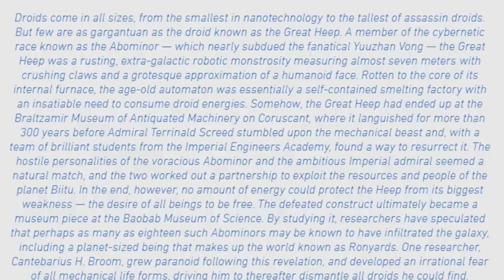The Droids which CONSUMED PLANETS and KILLED GALAXIES (Star Wars Legends)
The abominor were a planet sized race of droids which annihilated species and played a major part in the death of the Yuuzhan Vong's Galaxy. That and more in today's video!